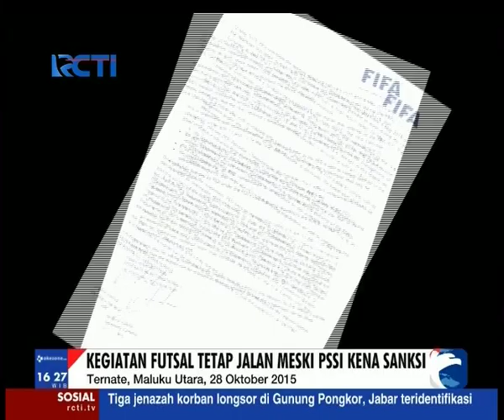Hary Tanoesoedibjo Terus Jalankan Program Futsal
Meski masih berada di bawah sanksi FIFA, kalender futsal nasionbal terus berjalan.